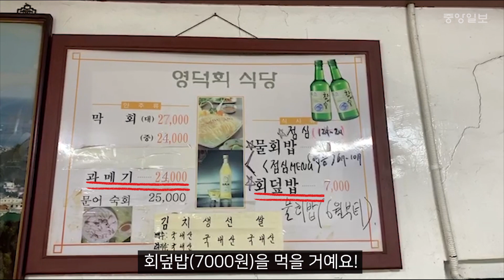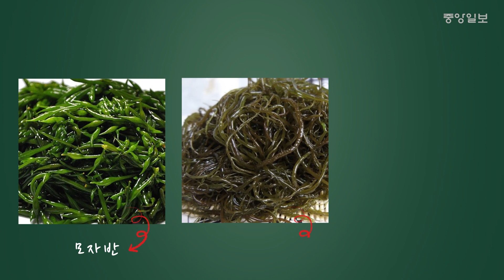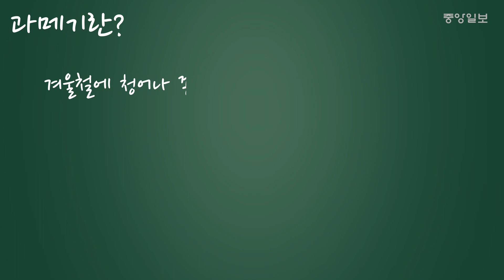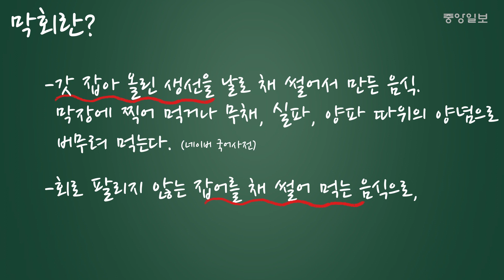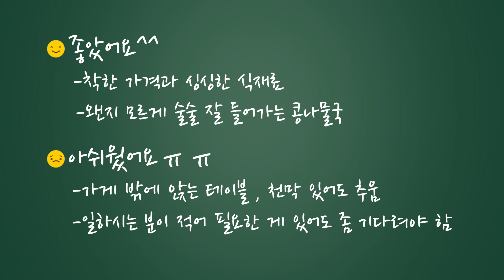‘마약 초장’에 비벼 먹는 신선한 막회 ‘영덕회식당’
가성비 높은 노포를 좋아하는 50대 아재와 전통의 옛날 맛집은 잘 모르는 25살 뽀시래기의 세대공감 맛집 투어.

충무로 뒷골목에 자리 잡은 ‘영덕회식당’은 33년의 구력을 자랑한다.
점심 메뉴는 회덥밥(7000원)과 물회밥(1만원·여름한정). 술안주로는 막회, 과메기, 문어숙회가 전부. 실내가 작아서 점심보다는 집밖에 간이 테이블과 의자를 내놓고 벌이는 저녁 장사에 손님이 더 많이 몰린다.

인기 메뉴는 두툼하게 저민 청어·가자미회에 다양한 채소를 넣고 ‘마약 초장’에 비벼먹는 막회다. 어느 정도 술안주로 집어 먹다가 3분의1쯤 남았을 때 참기름 똑똑 떨어뜨린 밥과 비벼 먹는 맛도 쏠쏠하다.